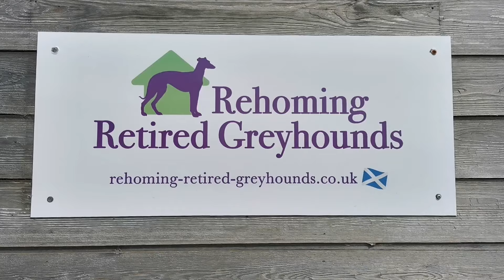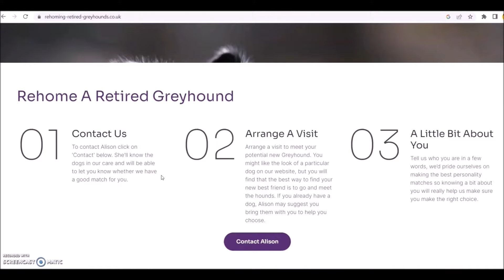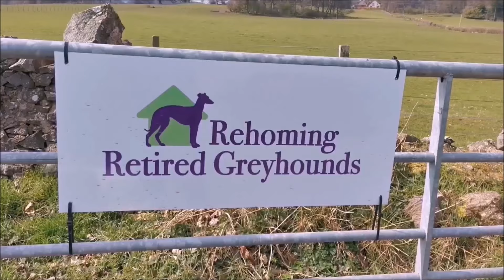Greyhound looking for his forever home.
We currently have several greyhounds looking for adoption at the Rehoming Retired Greyhound Scotland kennels.

If you live in the Edinburgh & Lothians area and would like to join the walk, then simply go to the rehoming retired greyhounds website for more details. the website is